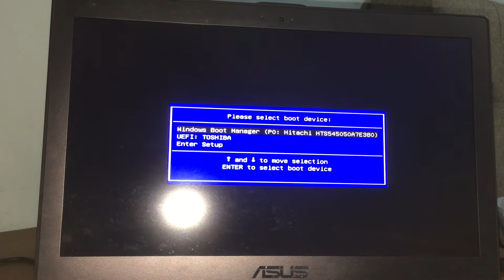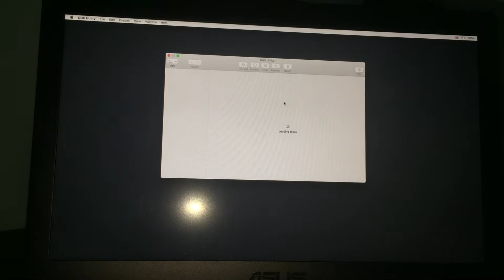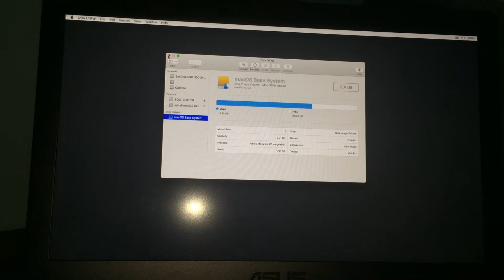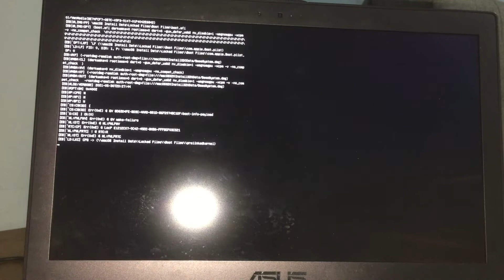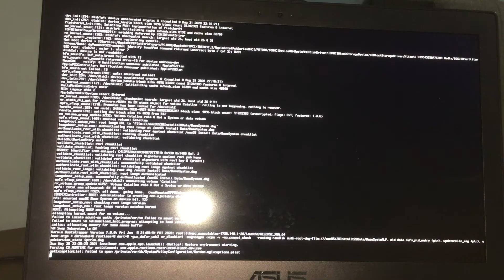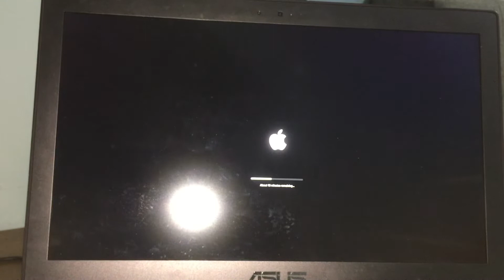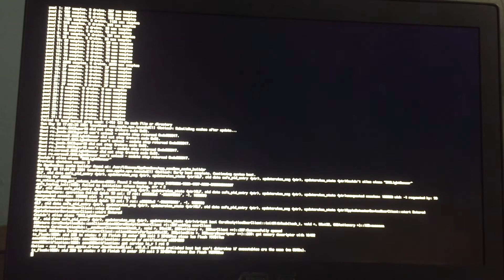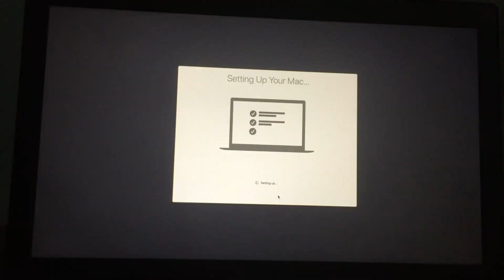How to hackintosh your machine Part 3 (Installing Mac OS)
This is the part 3 of the tutorial on how to hackintosh your machine which is install Mac OS
The computer that I hackintosh on is UX32VD
EFI folder link for ASUS UX32VD Clover